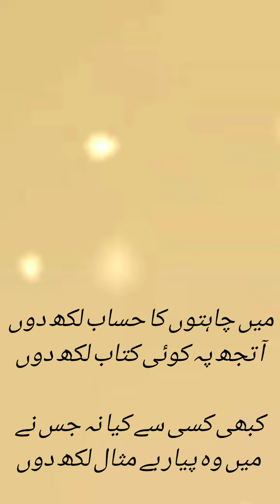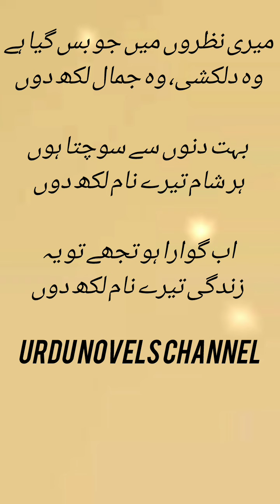Urdu poetry | Mai Chahto ka Hisab Likh Du | Aa Tuj Py Koi Kitab Likh Du